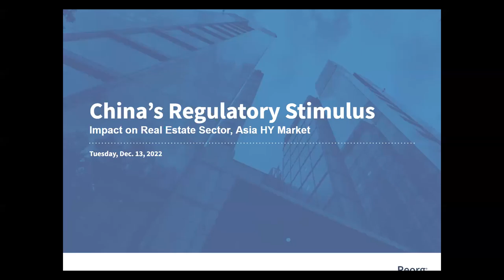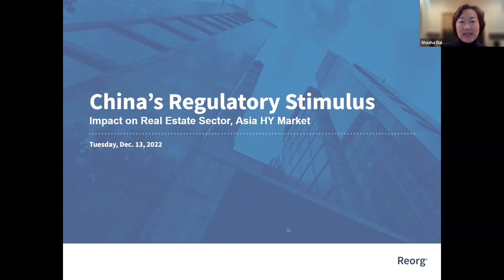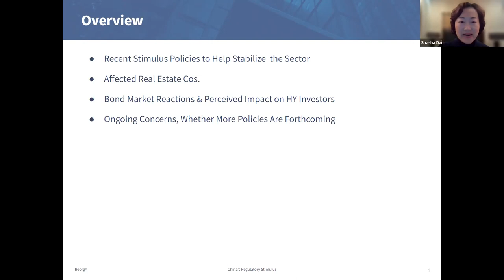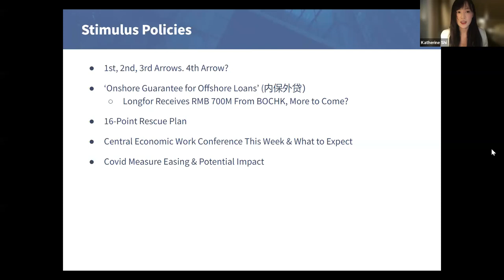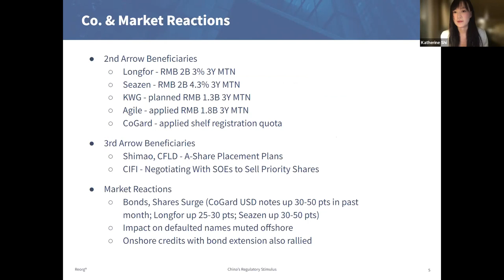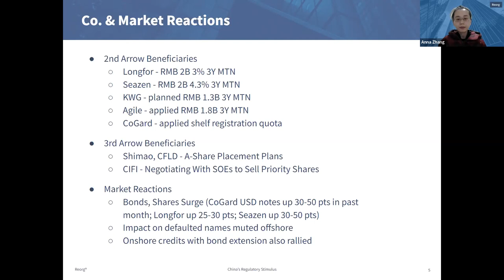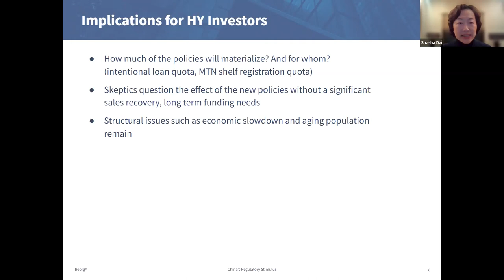China’s Regulatory Stimulus, Impact on Real Estate Sector, Asia High Yield Market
Since the second week of November, the Chinese government has released a slew of new policies and initiatives aimed at expanding access to financing for privately held real estate developers. Policy highlights include the so-called Second Arrow program to provide up to RMB 250 billion total financing and 16 measures from the central bank and the China Banking and Insurance Regulatory Commission for supporting real estate companies. Asia’s high-yield market rallied following the unveiling of the policies, with China real estate bonds leading the rise.

Will the new policies end China’s real estate crisis? How much will they help lift the industry out of its recession? Could this be the turning point people were hoping for? And how long will the exuberance last? In this webinar, Reorg’s China editorial team shared their take on the situation.